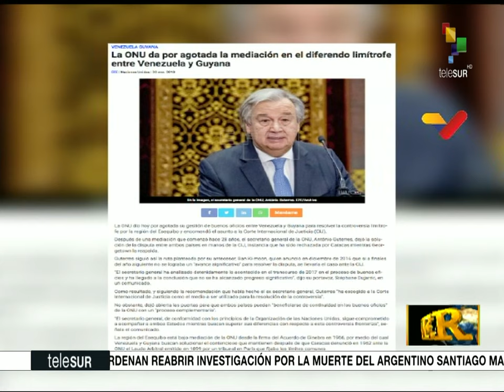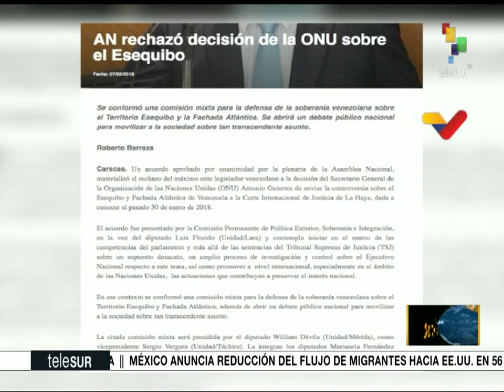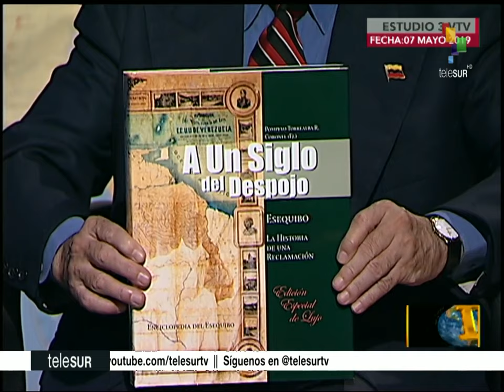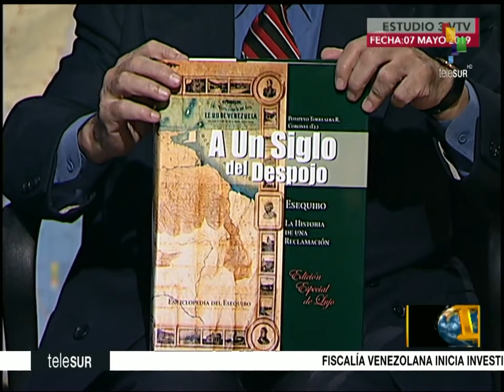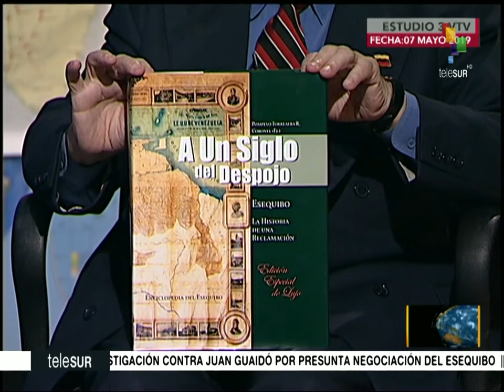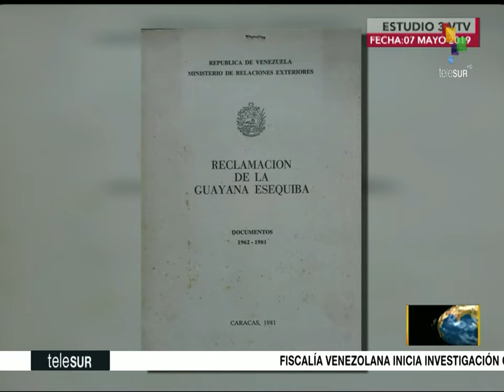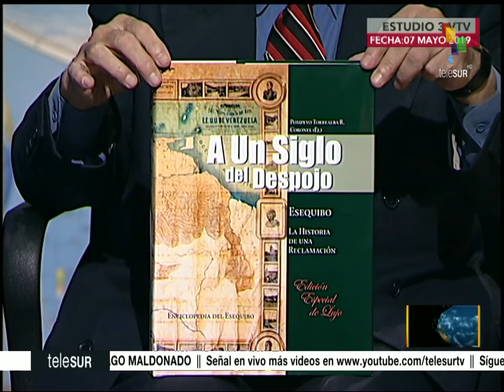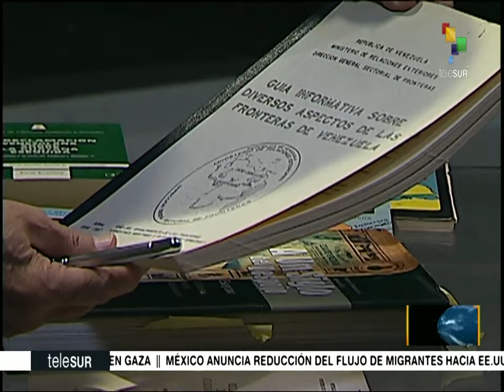Dossier 2019.09.06 HD con Walter Martinez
Invitado: Pompeyo Torrealba (historiador) nos habla sobre El Esequibo.

Temas:

- Juan Guaidó, Vanessa Neumann y Manuel Avendaño, planifican apoderarse del Esequibo

- La ONU da por agotada la mediación en el diferendo limítrofe entre Venezuela y Guyana por la región del Esequibo

- El Esequibo nuevo objetivo para desatar las acciones de los traidores a la Patria.

Fuente: teleSUR